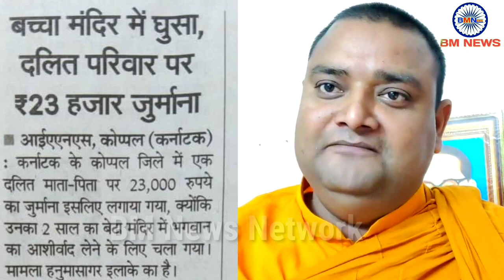बच्चा मंदिर में घुसा तो दलित परिवार पर लगाया जुर्माना